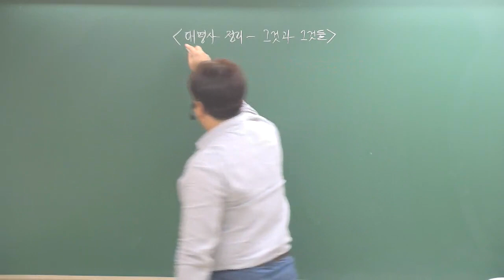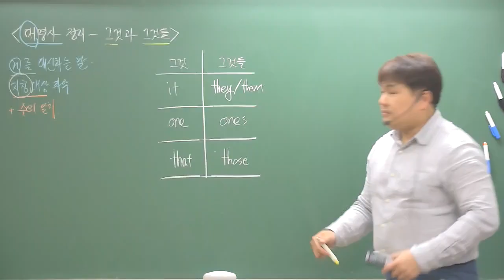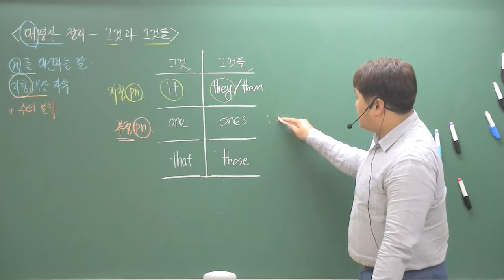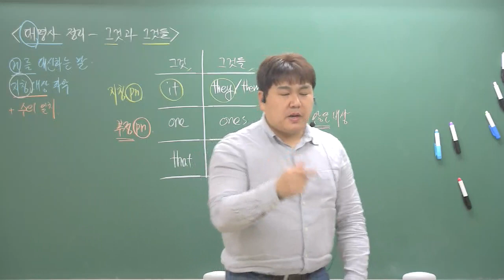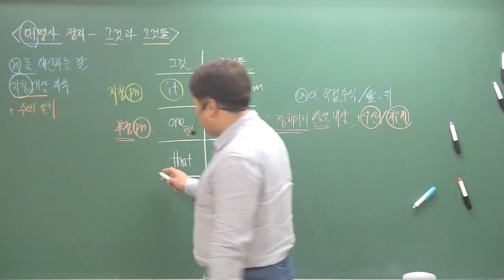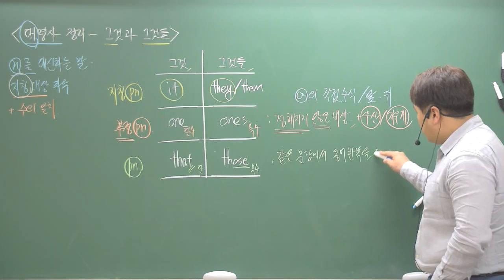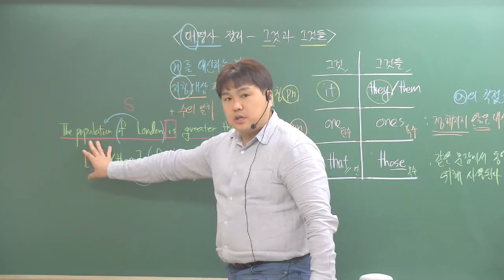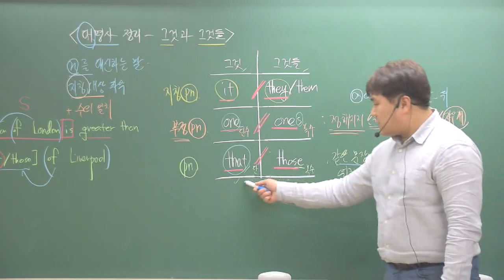문법 정리 대명사 그것과 그것들